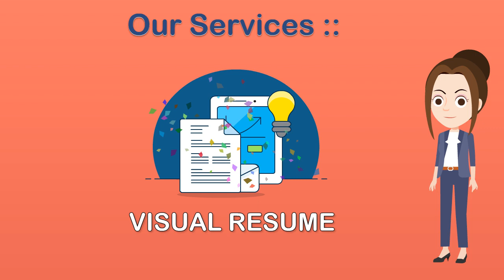Latest job 2021| Post Jobs, Search Jobs & Get Hired | urgent jobs in delhi for freshers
Having a tough time finding the right job for you? Head on over to Quick Global Solution, India’  and out of India  largest job-search and recruitment platform, and find the right job for yourself within minutes! Our AI-powered job platform is known and loved for making job search easy and as smooth as butter! With thousands of options to choose from, let us help you in choosing the right one.

Also, did we mention that it’s completely free?